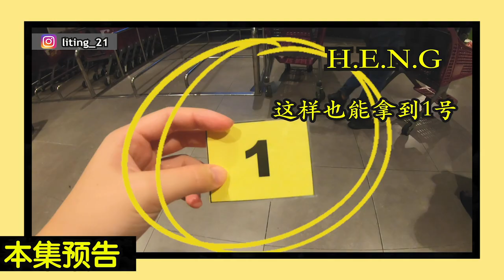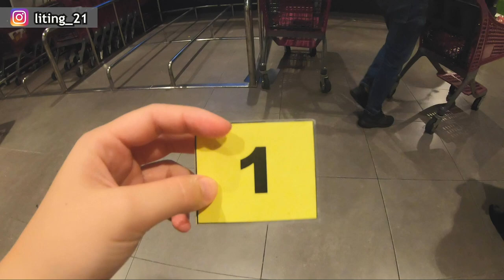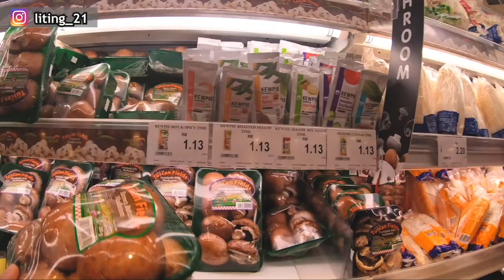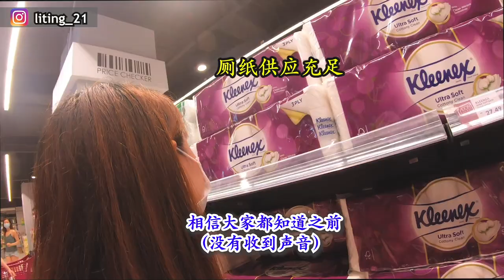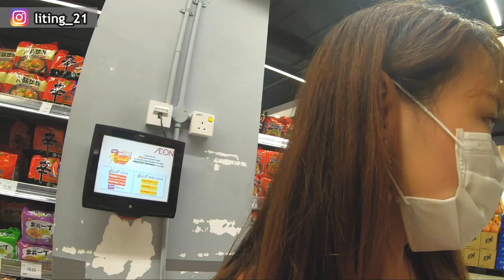【Covid-19 Malaysia MCOC】大马半解封！大家戴口罩、领号码才能进超市！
大马在2020年5月4号开始放宽行动管制令 MCOC，让商家可以全面恢复运作
重新回到了各自的工作岗位，我就在“有条件行管令”的第二天特别前往大马
最大的超级市场 ONEUTAMA 购买日常用品，顺道看看那边的情况是如何的！

【⬇️⬇️⬇️ 更多影片 ⬇️⬇️⬇️⬇️】
1⃣️ 因为行动管令的关系，马来西亚的 海底捞 分行不能让顾客在店里面用餐 dine in , 所以这个时候，他们就推出了 海底捞套餐， 而且一份只需要 RM2X 令吉！真的是超级划算的哟！马上来看看！📷

2⃣️ 当大家都在家中抵抗疫情的时候，却有一些外籍劳工或是在重要领域服务的员工却需要戴上口罩、坚守岗位，为我们清洁公共范围。新冠肺炎来势汹汹，难道他们不会害怕吗？可是为了养家糊口，工作还是需要照常做。

3⃣️ 马来西亚从2020年4月1日开始实施第二阶段的MCO 行动管制令，小编走访全马最大型的超级市场one utama 的时候发现人烟稀少，商店傍晚7点就打烊了， 员工还说：“现在走路回家都会害怕😱” ， 而我在拍摄视频期间也是没有什么人，只好加快自己的脚步👣……

4⃣️ 为了避免群聚，马来西亚政府从2020年3月18日开始实行【movementcontrolorder】, 限制国人出门游荡！今天就来看看大街上的车辆已经减少，进入超市还要量体温。整个城市显得特别寂静～

5⃣️ 行动管制令掀起抢购潮，马来西亚的巴刹和超级市场出现人潮！蛋类、牛奶都被一扫而空！

( - з -)
┏━〇〇 ┓

6⃣️ 马来西亚行动管制令开跑之后，大部分民众都转成 workfromhome 不过媒体也是需要照常上班的哦！这段期间我只要进公司就会戴上口罩，时刻消毒双手还有公司的键盘啊！

＿人人人人人人人人人人人人人人人人人人人人人人人人人人人人人人人人人人人人人＿

￣Y^Y^Y^Y^Y^Y^Y^Y^Y^Y^Y^Y^Y^Y^Y^Y^Y^Y^Y^Y^Y^Y^Y^Y^Y^Y^Y^Y^Y^Y^Y^Y^Y^Y^Y^Y^￣